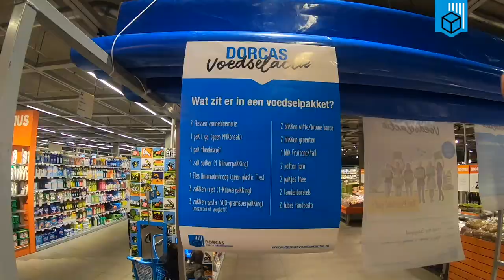De Dorcas Voedselactie in Arnhem, Dinxperlo, Gouda en Nieuwpoort